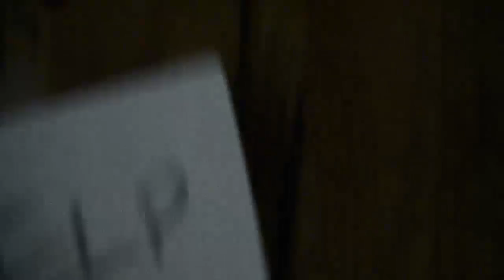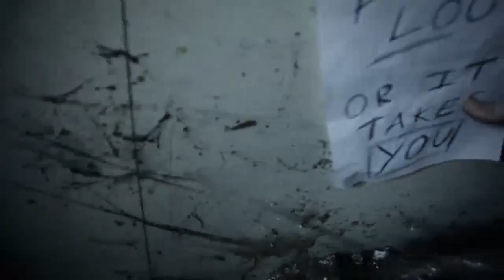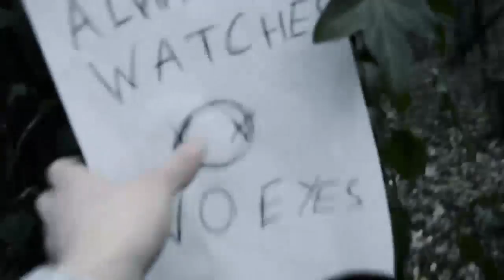Slender : the Short-Movie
Slender man will catch you.

With Maxime Buret and Guillaume Buret

Directed by Guillaume Buret
Produced by Axel Fiault
Story by Maxime Buret and Guillaume Buret
Special Effects by Guillaume Buret